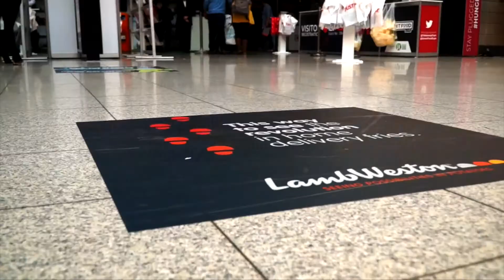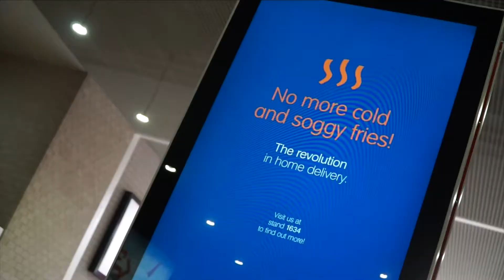LAMBWESTON - Hot to Home Launch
Revolutionary fries from Lambweston